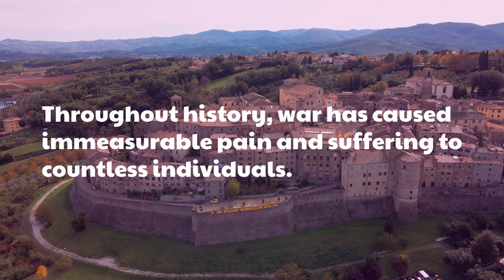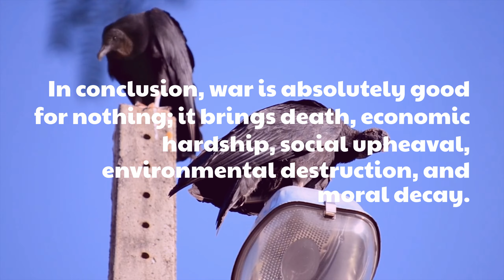War is Good for Absolutely Nothing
War, an age-old practice that has caused immense destruction and loss of life, is often justified as a means to achieve peace or protect national interests. However, the reality is that war is good for absolutely nothing. It tears apart families, disrupts communities, and causes irreparable damage to society as a whole. In this small video, we explore some of the various reasons why war can never be considered beneficial and only leads to devastation.